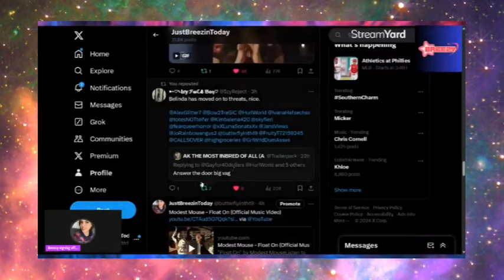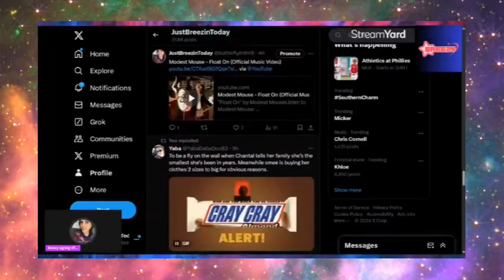BREEZY ATTACKED BY SEA LION & ANXIETY ATTACK 🚨 👮